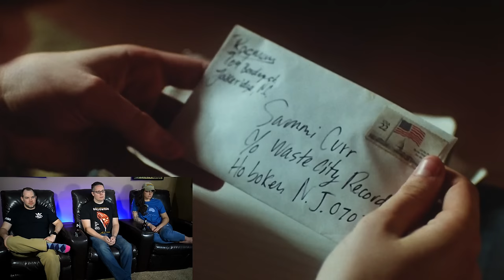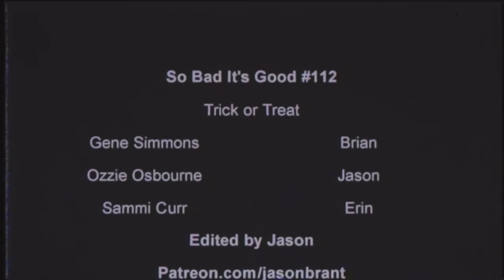This movie is completely insane. Hilarious nonsense | So Bad It's Good #112 - Trick or Treat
It's time for more heavy metal horror, but this time we have Ozzy Osbourne and Gene Simmons along for the ride. Kind of. They're only in the movie for about 2 minutes combined. But we also have a nonsensical ending, an excellent soundtrack, and a spring-loaded bra. Good times were had.

Backup Camera
Audio Recorder